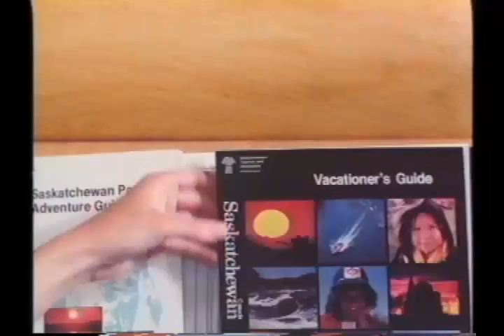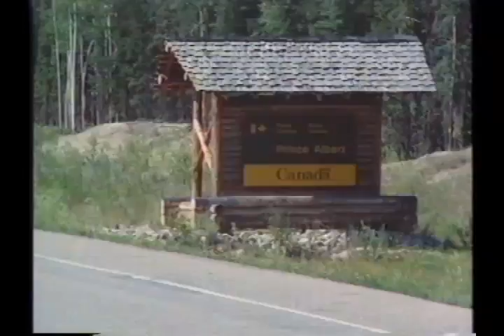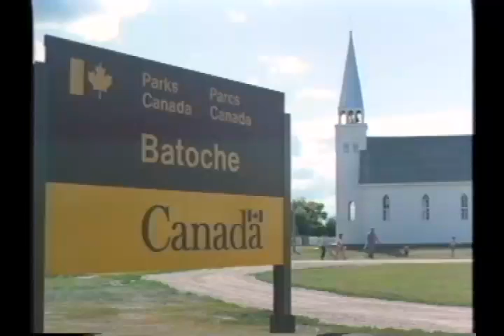Sunspirit Saskatchewan 1985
A Saskatchewan tourism promotional video released in 1985. Starring Tom Mullin former President and CEO of the Saskatchewan Hotels and Hospitality Association (SHHA). Congratulations on your retirement Tom!